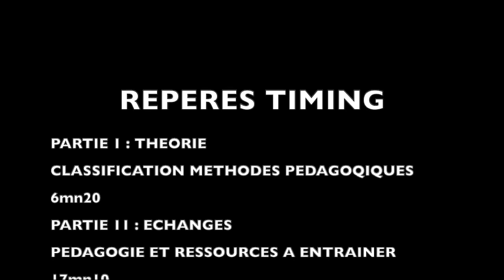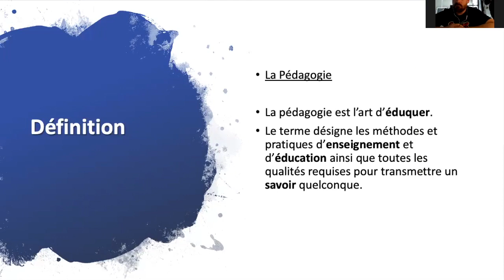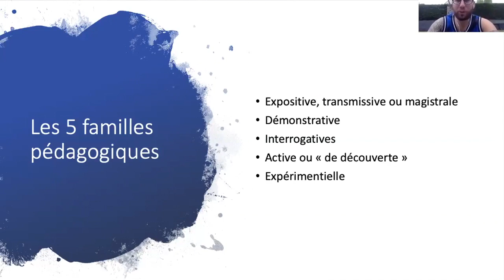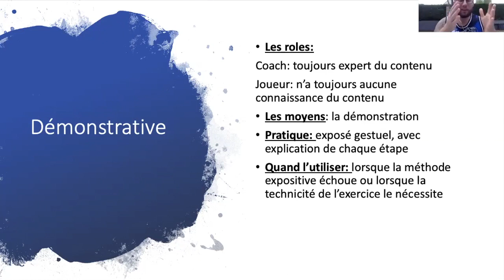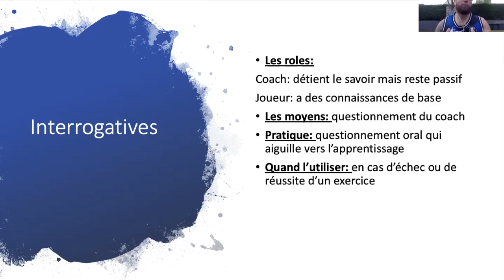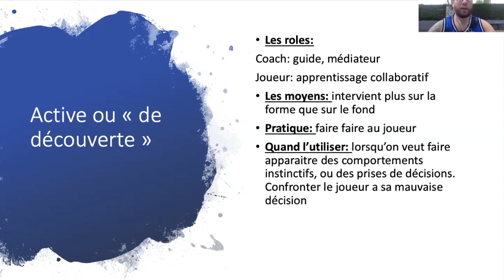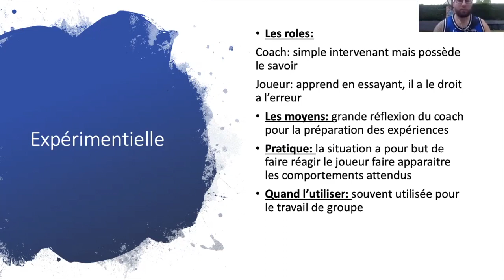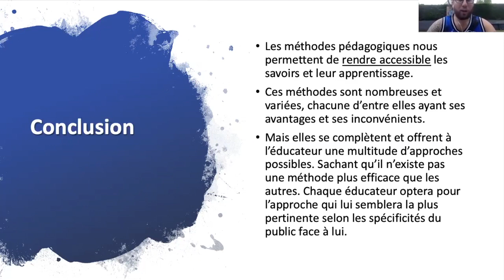"APEREAU" 13 : PEDAGOGIE & ENTRAINEMENT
Méthodes pédagogiques, ressources à entrainer, structures d'entrainement, Savoir-être, Plan de formation, Individualisation, ... etc, des entraineurs de cultures différentes échangent sur le Savoir-Entrainer.